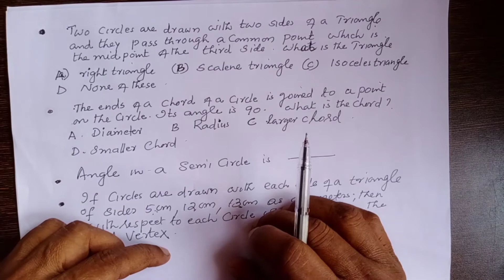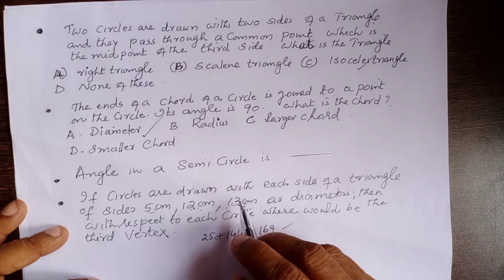CLASS 10 KERALA MATHEMATICS